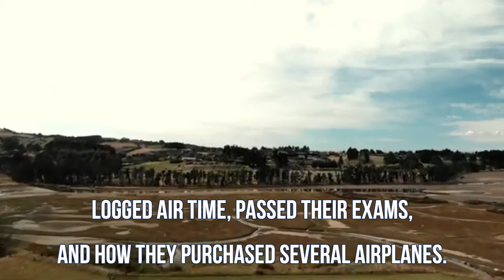So You Think You Want to Fly! | Ron Carpenter | WPBPV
Book Promo Video for Ron Carpenter's "So You Think You Want to Fly!"